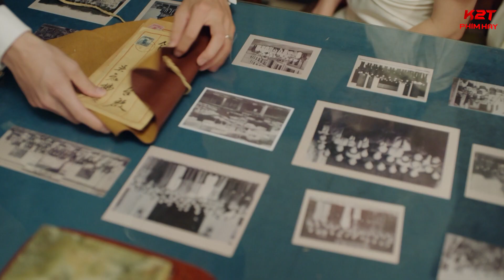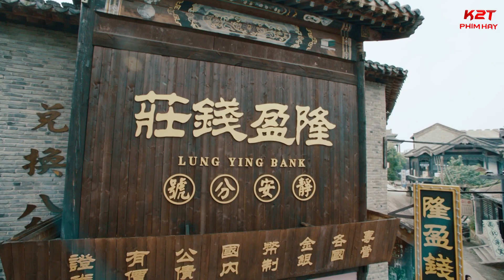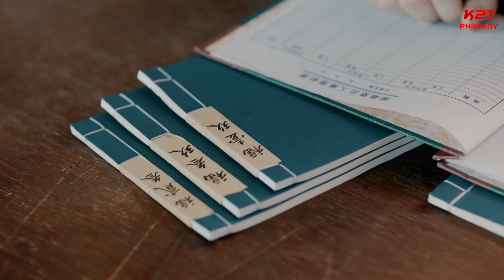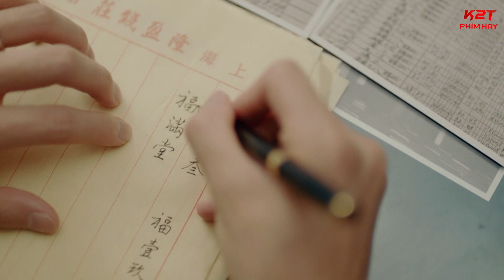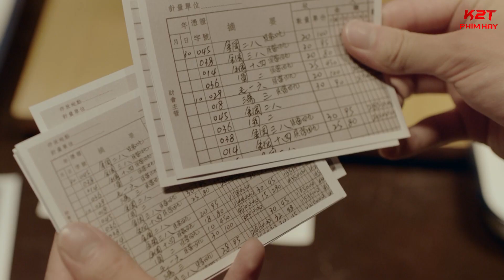THƯỢNG HẢI SƯƠNG GIÓ - Tập 12 [Thuyết Minh] Phim Bộ Ngôn Tình, Tình Cảm Hiện Đại Trung Quốc Mới 2023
➤ Thể loại: Tình Cảm, Ngôn Tình, Hiện Đại, Lãng Mạn
➤ Số tập: 38
📼 Lịch chiếu: 18h00 - 19h00 - 20h00 hàng ngày 📼
📼 K2T - Phim Hay cảm ơn các bạn nhiều!

© Bản Quyền Thuộc Về K2T Phim Hay. Vui lòng không re-upload dưới bất kỳ hình thức nào!